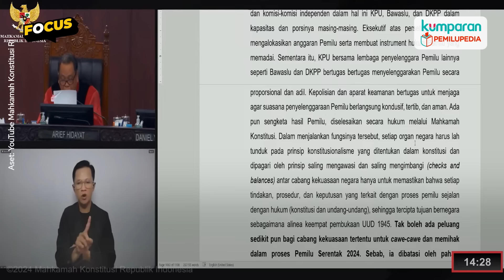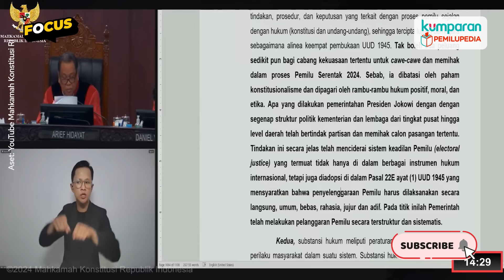Hakim MK Arief Hidayat: Jokowi Jelas Langgar Pemilu Terstruktur dan Sistematis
Hakim MK Arief Hidayat menyampaikan dissenting opinion dalam putusan sidang gugatan Pilpres 2024 yang dilayangkan oleh Anies-Muhaimin. Menurut Arief, Presiden Jokowi jelas melakukan pelanggaran Pemilu 2024 secara terstruktur dan sistematis. Selengkapnya saksikan video di atas.

Comprehensive yet snackable information